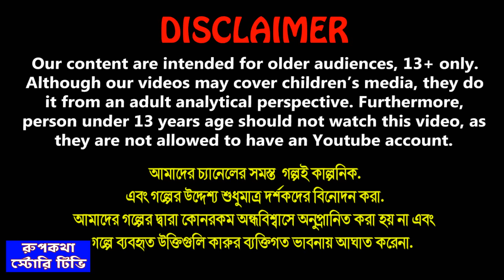১০ বছর পর মায়ের বাড়িতে ননদ 10 Bochor Por Mayer Barite Nanod | Bangla Cartoon | Rupkotha Story TV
১০ বছর পর মায়ের বাড়িতে ননদ 10 Bochor Por Mayer Barite Nanod | Cartoon Bangla Cartoon | Rupkotha Story TV

✿ Story : ১০ বছর পর মায়ের বাড়িতে ননদ - 10 Bochor Por Mayer Barite Nanod